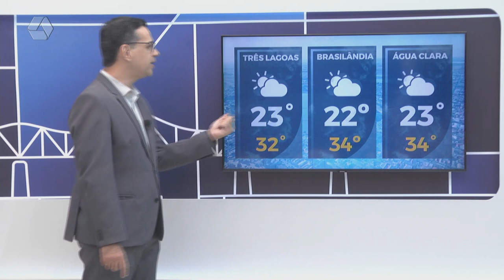Confira a previsão do tempo para Três Lagoas e região